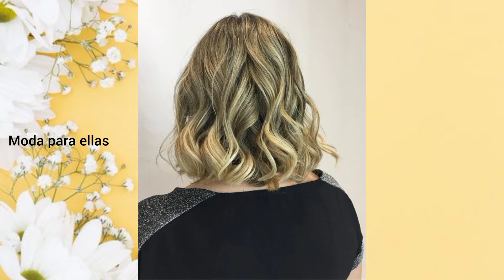PEINADOS 2024 /2025 PARA SEÑORAS DE 45+50+60 PARA TODO TIPO DE FIESTA O EVENTO PEINADOS MODERNOS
Hola chicas 😊 cómo están 🤗🥰 aquí les traigo un video donde vamos a ver unos preciosos peinados de MODA Y TENDENCIAS 2023 PARA MUJERES DESDE LOS 45 AÑOS HASTA 70 O MAS , para todo tipo de fiesta o eventos luce espectacular con un peinado de moda con clase y estilo...

No te vayas sin suscribirte 🤗 déjame un like 👉👍 activa la campanita de notificaciones para que no te pierdas ningún vídeo ♥️ ayúdame a compartir mis videos en tus redes sociales con tus familiares y amigos para llegar a más personas 🙏❤️